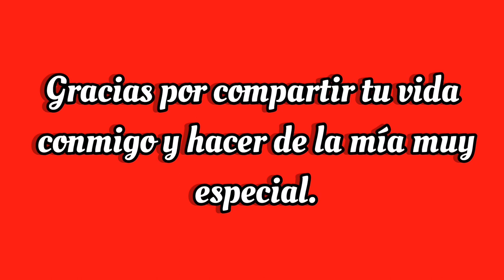ERES MI GRAN AMOR ♥️ nunca me alejare de de ti♥️ Mensajes de amor para enamorar ♥️